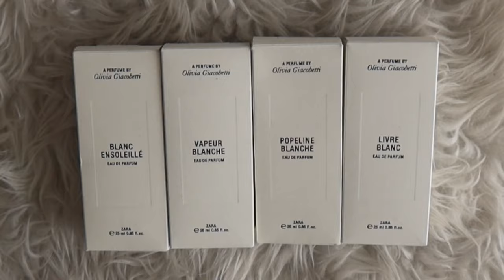Zara Olivia Giacobetti Collection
These Zara fragrances have poor performance and as a result, are not ideal for nights out or when you really want to be "seen." However, they smell beautiful. Olivia Giacobetti did a fabulous job with these light and cottony-fresh musk fragrances that avoid leaning into soap territory.

Good news: Zara appears to sell them on their site again, and hopefully they'll be available for a while! - if not, try the second-hand market. Thankfully the low prices offset the lack of sillage, projection, and longevity. Spray liberally!

00:00 Collection Intro. & about Ms. Giacobetti
1:55 Zara Blanc Ensoleillé
4:45 Zara Vapeur Blanche
7:57 Zara Popeline Blanche
9:52 Zara Livre Blanc
11:52 Ranking & Final Thoughts